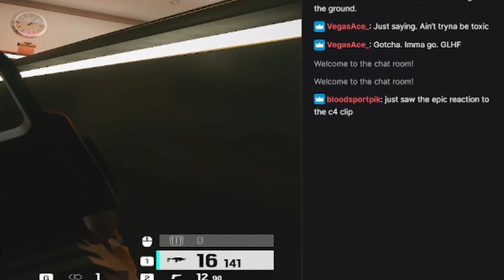Rainbow Six Siege - La Guitarra